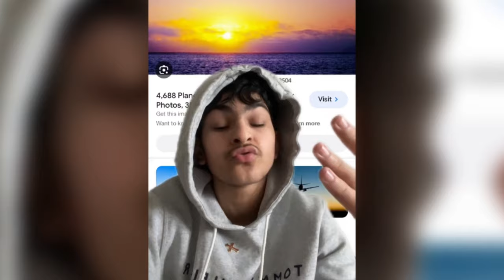Flat Earther Claims SUN & MOON Are The Same Size?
Flat Earther Danny says the Sun and Moon look like they are the same size because they actually ARE the same size...